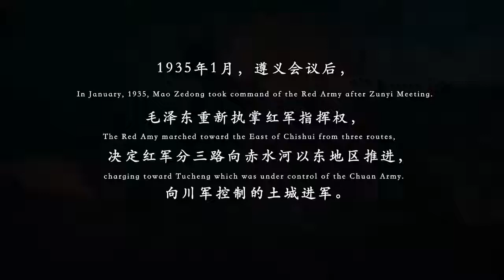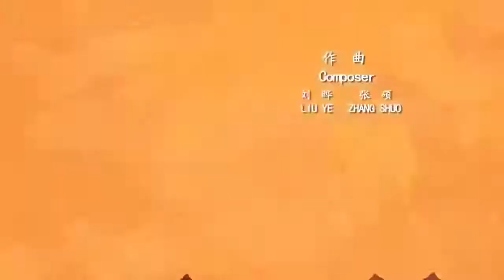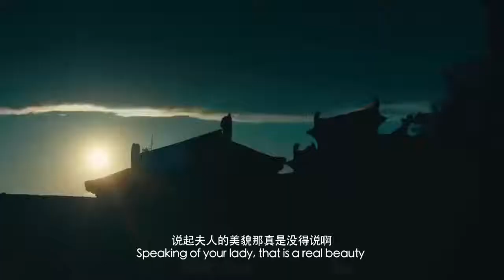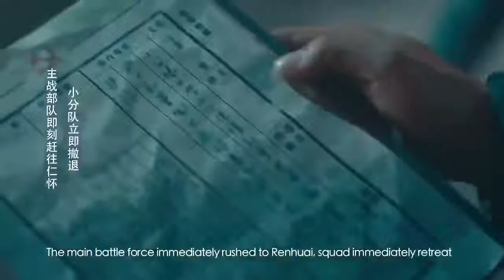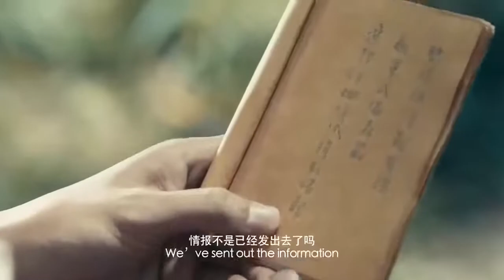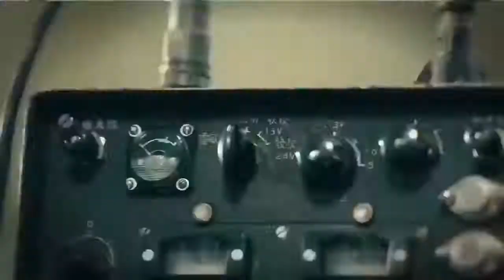New Action Movies 2017 Full Movie English Hollywood ll Best Sci Fi Movies 2017 Full Length